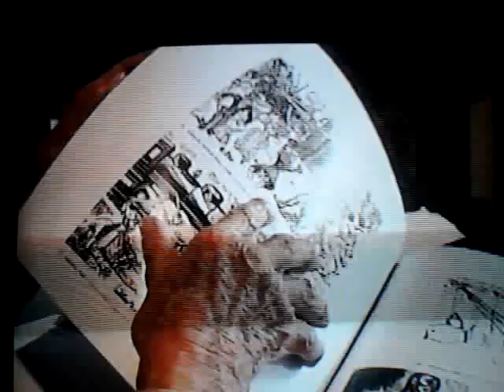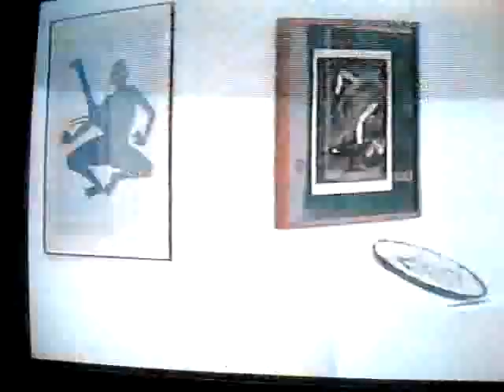sistema michoacano de radio y television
programa voz directa,narracion de viridiana peña del año 2000